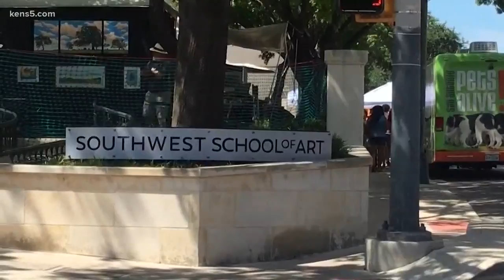Artists from across the U.S. came to S.A. to showcase their work at the Fiesta Arts Fair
More than 100 artists traveled from all over the country to be a part of the Fiesta Art Fair on Sunday.